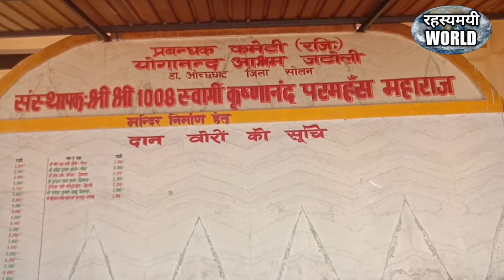हिमाचल प्रदेश का सबसे ऊंचा शिव मंदिर जटोली | India ka sabse bada shiv mandir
हिमाचल प्रदेश का सबसे ऊंचा शिव मंदिर जटोली

Helo
I am ravi sharma  welcome to our you tube channel taja upadan wala ravi

Hamare channel par duniyan ke vo rahasy pr se parda hataya jata hy jinaka aj tak koi khulasa nhi hua hy.duniya ki adhbhut chizo ke bare me jankari di jati hy

Dosto ap video ko dekhiye or acchi lage to like kijiye or share bhi kre . Ager apka koi swal hy to mujhy comment bhi kar sakte hy me apke sbhi comment ka reply karne ki koshish krunga.

बदल गये है 5 ट्रैफिक नियम,नियम तोड़ने पर होगा लाइसेन्स जफ़्त